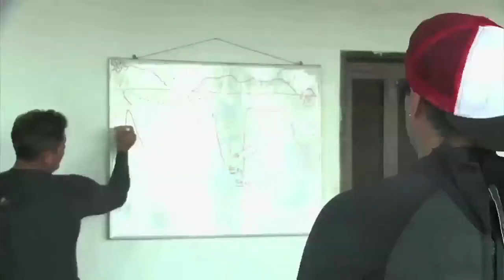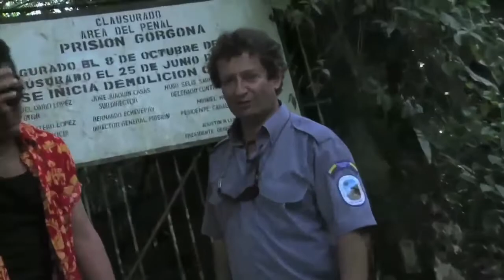Conectividad hasta para monitorear las tortugas de Gorgona (C1-N3)